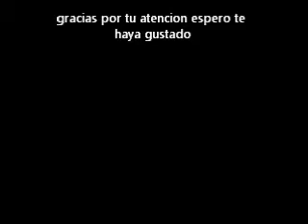peluche game.mario bros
peluches bailando mario bros